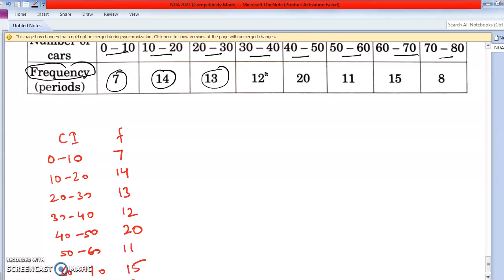class 10 माध्य (Mean) , माध्यक (Median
माध्य (Mean) , माध्यक (Median
class 10 cbse 2023 board question
chapter- statistics